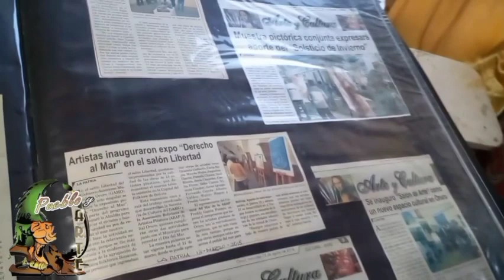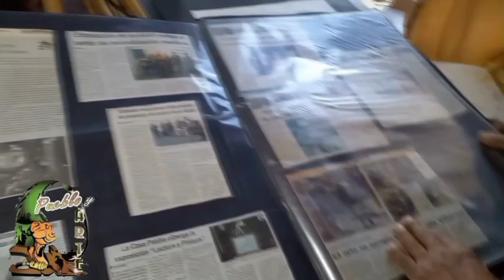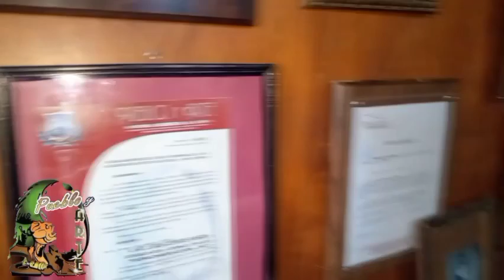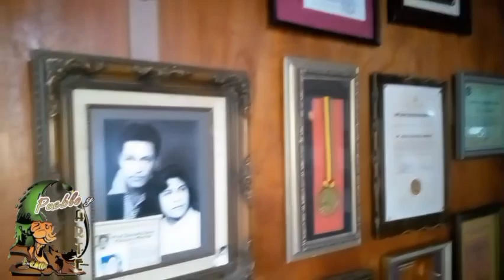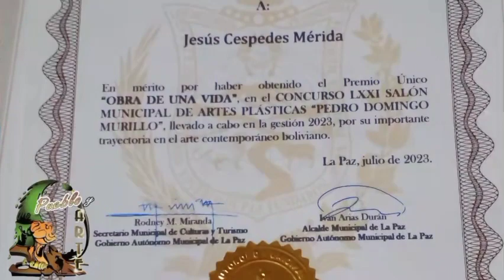Pueblo y Arte15 de mayo